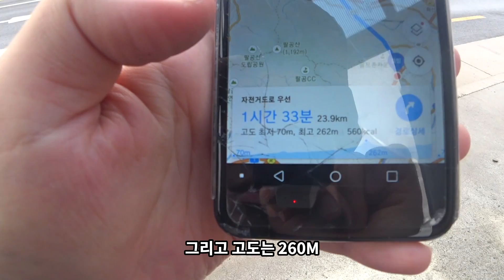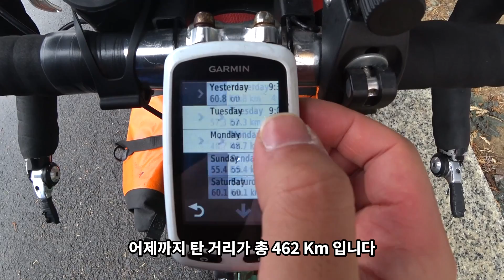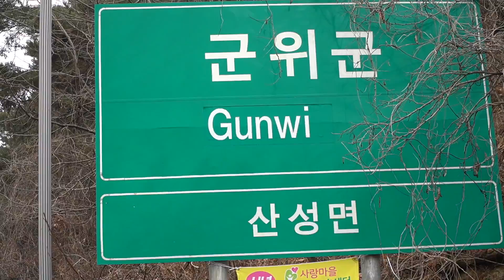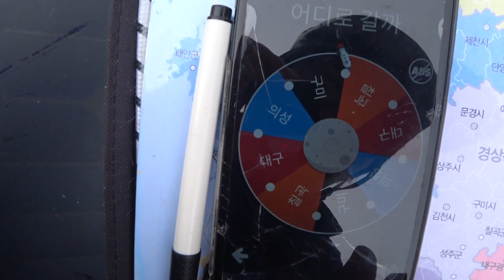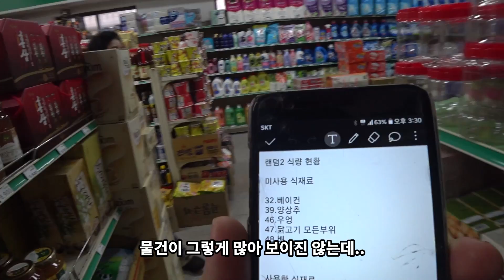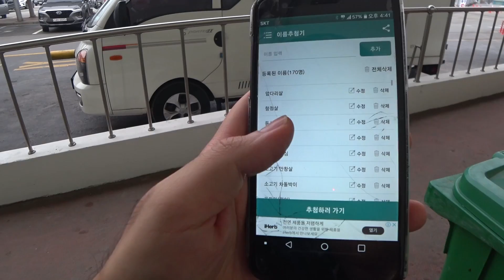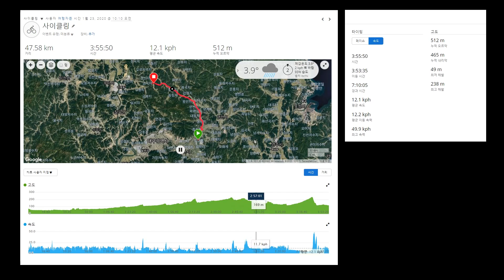혼자 서도 잘 놀고, 잘 먹고, 잘 자는 여행 | 이별은 겨울비처럼 [전국랜덤여행 시즌2] 12화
룰렛을 돌려 전국을 떠도는 이야기
전국랜덤여행 두번째 시즌 12화

경산에서 영천으로 이동하는 날!
과연 다시 경상남도로 내려갈 수 있을지?
아니면 이대로 다시 쭉 올라가게 될지?
그리고 급하게 찾아 온 이별

*전국 랜덤 여행 시즌 2 규칙 설명

[지역 이동]
1. 현재 내가 위치한 도시와 지도상 맞닿아있는 도시들을 체크한다.
2. 체크한 그 도시들을 핸드폰 룰렛에 넣고 돌린다.
3. 룰렛을 돌려서 나온 그 도시로 이동한다.
4. 그 도시에 도착하면 다시 1부터 3을 반복한다.
단, 한번 나왔던 도시는 룰렛 돌리기에서 제외한다.

[식재료 뽑기]
1. 10km를 이동할 때마다 식재료 뽑기를 한다.
2. 뽑은 식재료권은 아무 때나 쓸 수 있고, 1회 사용 후 사라진다.
3. 사용하지 않은 식재료권 10장을 소모하여 식재료 뽑기 1회가 가능하다.

-기본 제공 항목-
*밥, 물, 술, 조미료

3.Comedic Juggernaut - Music to Delight